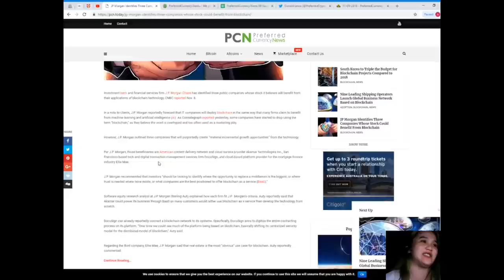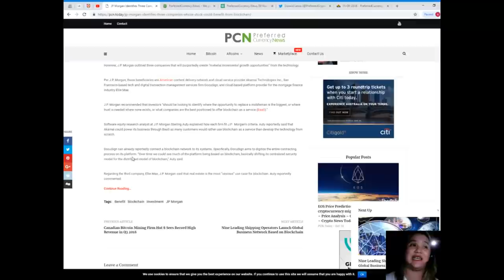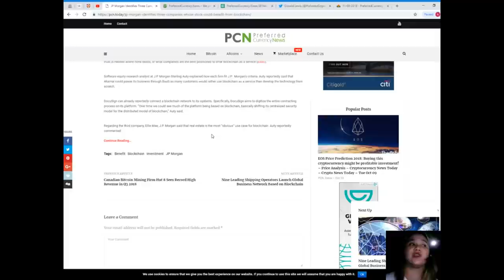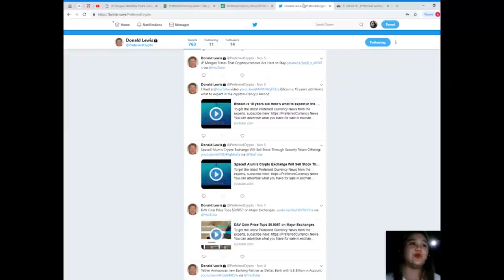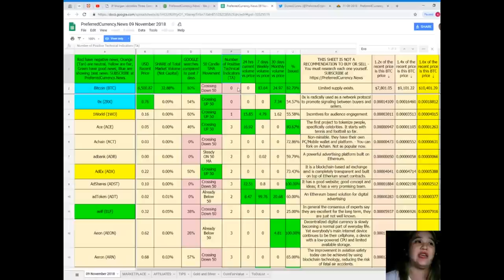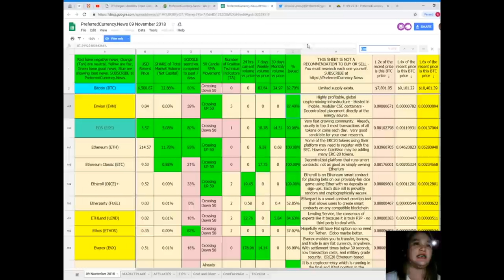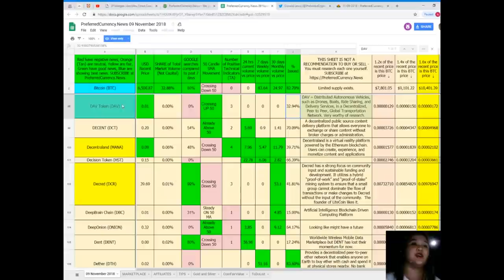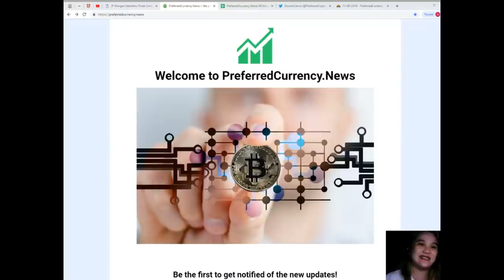Today's Latest about the EOS Marketplace and Preferred Currency News